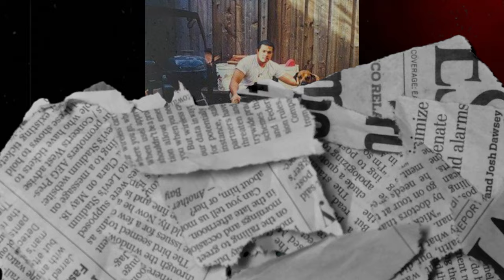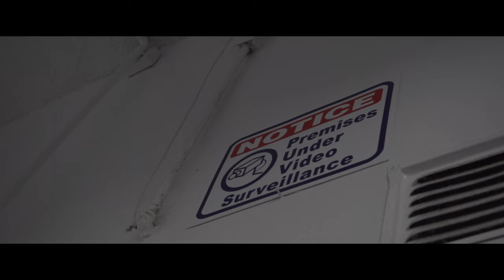Rich Rollin - Game In My Hand (Official Music Video)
Game In My Hand by @RichRollin

Engineered & Mixed by Jantz Patague
Shot & Edited by FaiveShots